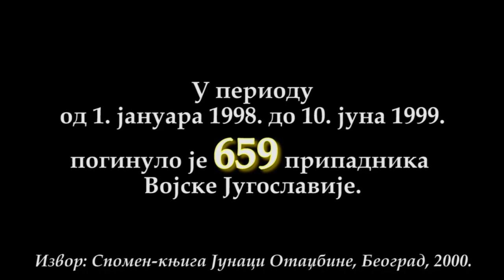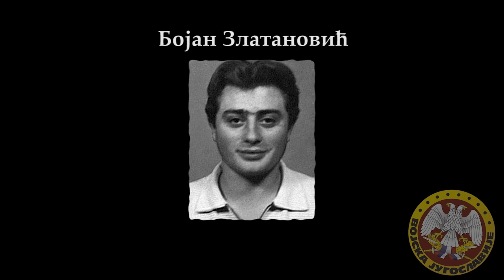Погинули резервисти ВЈ током сукоба на Косову и Метохији 1998/1999. и НАТО агресије 1999. године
Извори:
Спомен-књига Јунаци Отаџбине, Београд, 2000.
сајт Чојство
Музика:
Балада нерођених (Бора Дугић)
Трен (Бора Дугић)